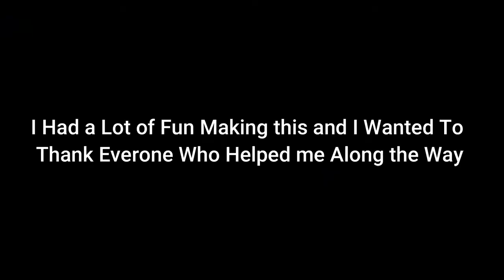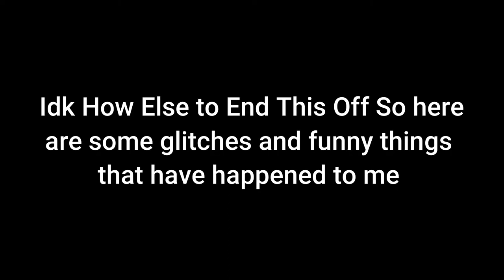Sea of Thieves Montage #2 - Emotions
Song: Emotions, By Iann Dior